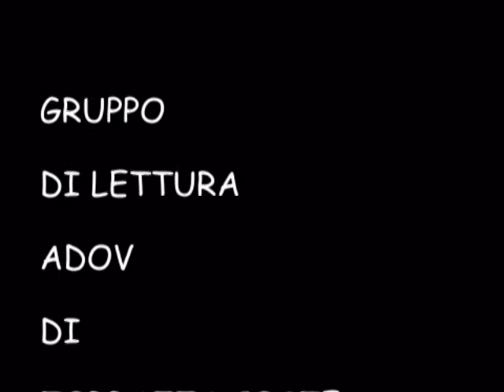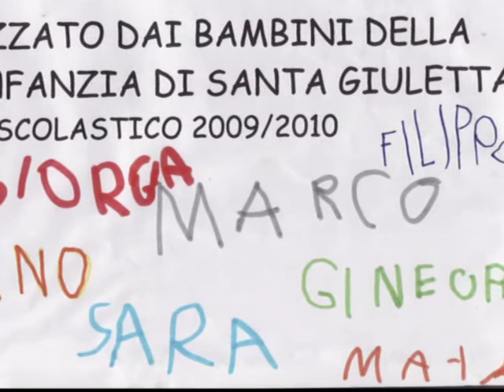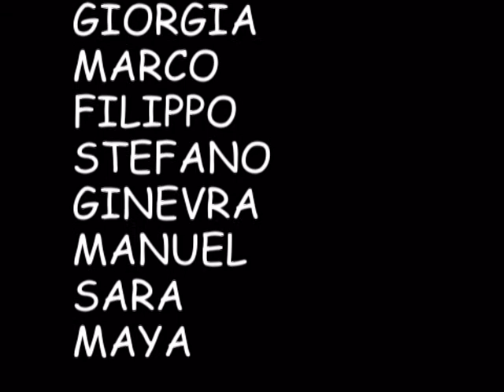CAPPUCCETTO ROSSO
Una  fiaba classica interpretata dai nostri bambini.